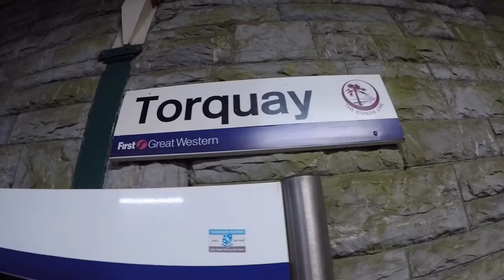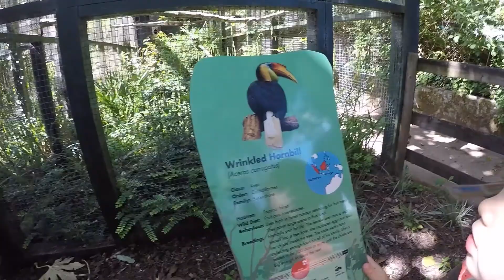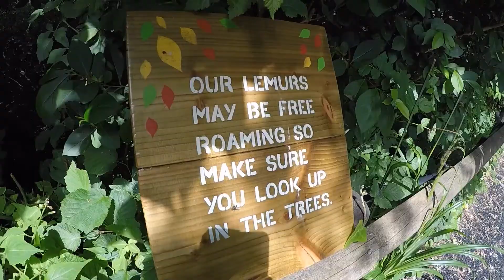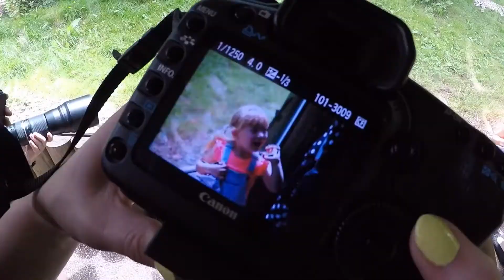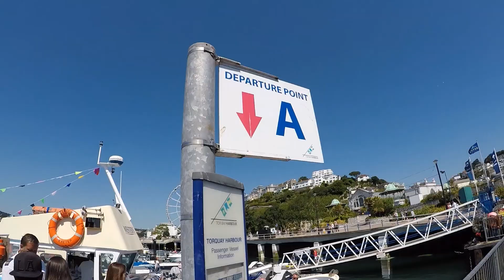Dads 60th birthday weekend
Spent some time in Torbay with my family for my Dad's 60th birthday in June 2017

MUSIC

Miss Emma - Une Glace au Citron (A Lemon Ice)